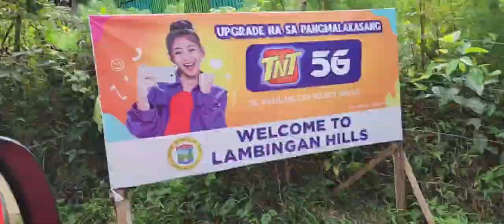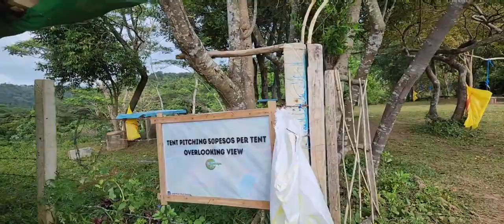Lambingan Hills Tanay, Rizal | GilbertAileen VLOGS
Hi guys! This is Golber and Aileen. We are husband and wife from Manila, Philippines! We do family and travel vlogs. Please keep on supporting our channel. Thank you! ❤️